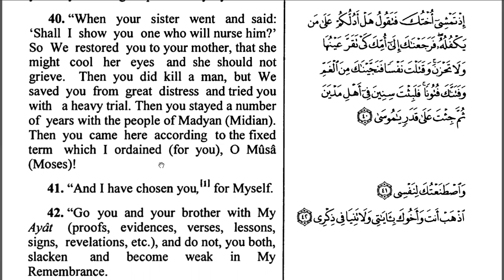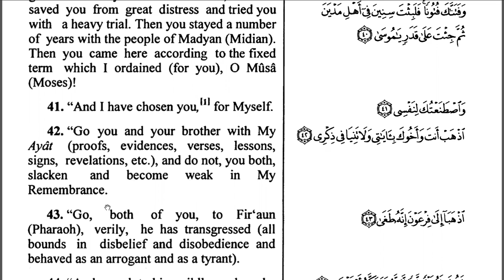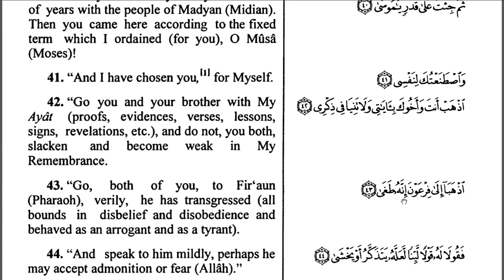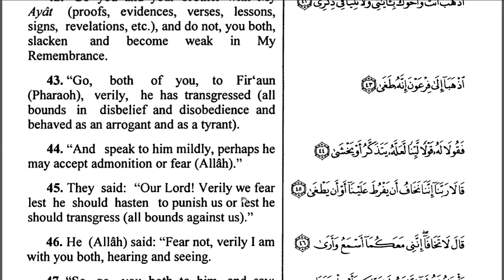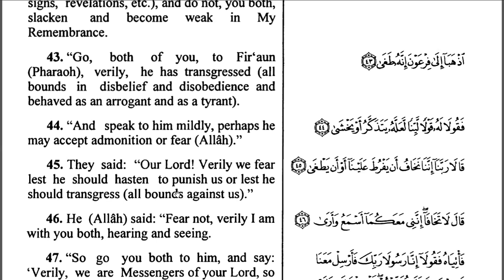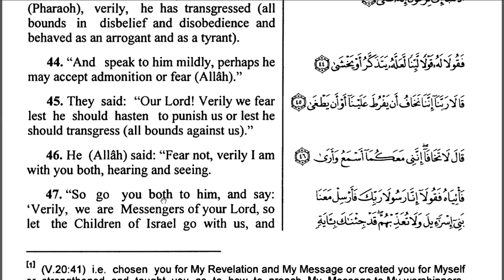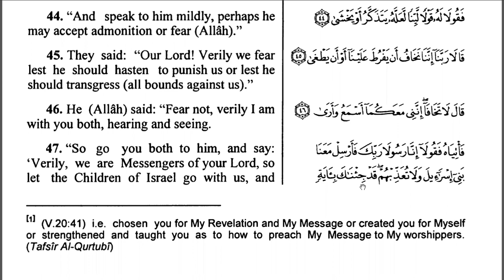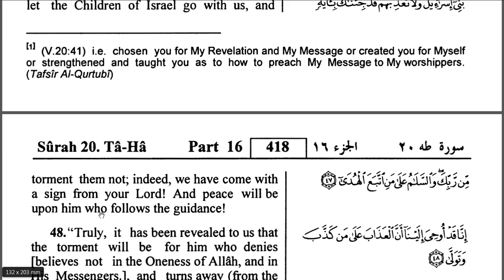Taha Suresi / Surat Taha (40 - 47 Ayetler) Türkçe / İngilizce